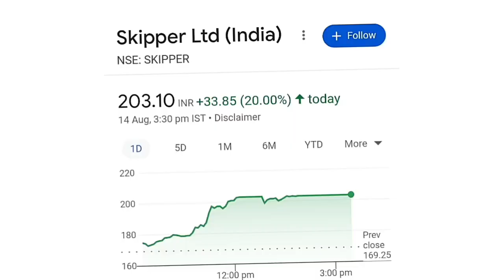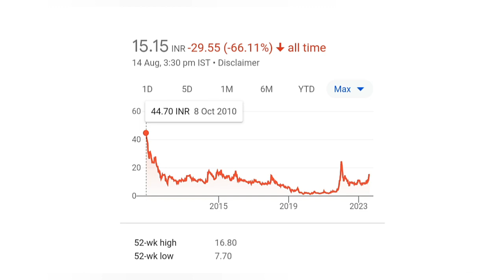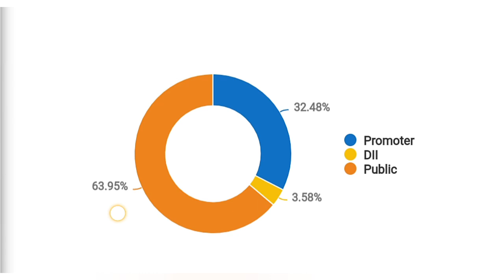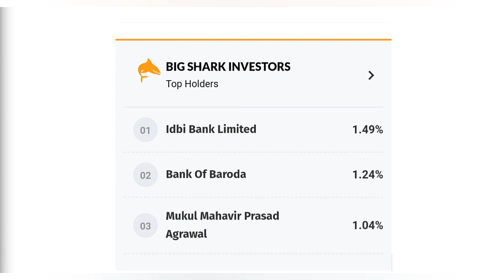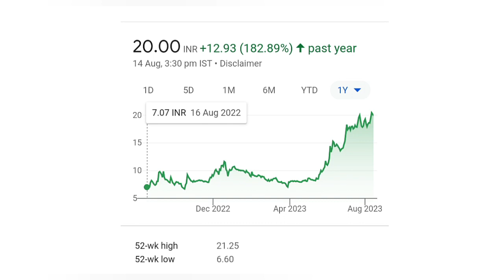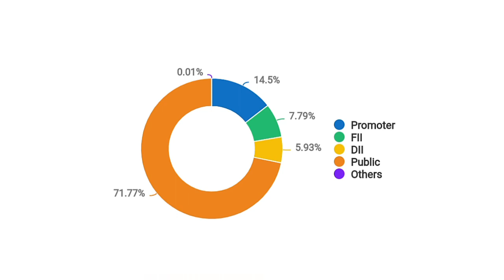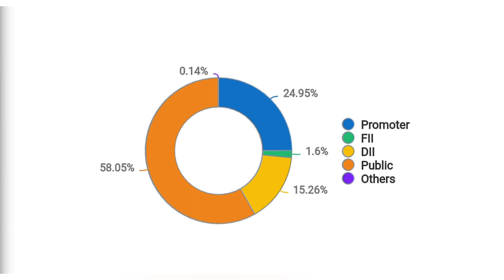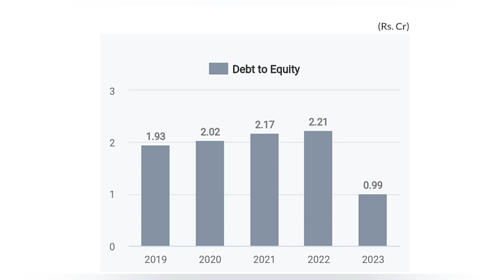Top 3 Penny stocks ⚫Ashish kacholia Portfolio ⚫Penny stocks ⚫ Best Energy Share ⚫ Best EV stock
Penny share
Penny stock
share buy or sell kaise kare,
share buyback kya hota hai

Microcap stocks
Dynamic Cable share Latest news
Risk Stocks
high risk high reward stocks,
high risk shares,
high risk share,
it multibagger stocks,
low risk stocks 2022,
new stocks to invest,
top stocks in each sector,
risk stocks,
top 15 stocks,
top rated stocks,
top 5 stock,
high reward stocks,
100 percent return stocks

microcap,
microcap stocks,
microcap stocks india,
microcap investing,
microcap stocks with potential,
microcap 250 index fund,
best microcap stocks for long term,
best micro cap stocks,
best micro cap stocks for 2023

long term best shares to buy,
long term best stocks

investment ideas,
investment multiplier,
investment and earn money,
investment app earn money,

stocks and shares for beginners,
stocks at 52 week low worth buying,
adani stocks news,
adani stocks latest news,
ai stocks in india,
adani stocks today,
stocks basics for beginners,
stocks below 100 rupees,
stocks basics,
stocks beginners,
stocks below 50 rupees,
stocks by rachana ranade,
stocks channel,
stocks course,
stocks class,
stocks charts,
stocks crash course,
stocks course free,
stocks compound interest,
chemical sector stocks,
stocks day trading for beginners,
dividend stocks 2023,
defence stocks in india,
defence sector stocks in india,
stocks expected to rise this week,
stocks expected to rise in 2023

shares debentures class 12,
shares debentures and bonds,
shares dividend,
shares definition,
shares debentures,
shares explanation,
shares equity,
equity shares,
ev shares india

Adani stocks
Ambani stocks
Tata stocks
Muragappa group stocks
Birla group stocks